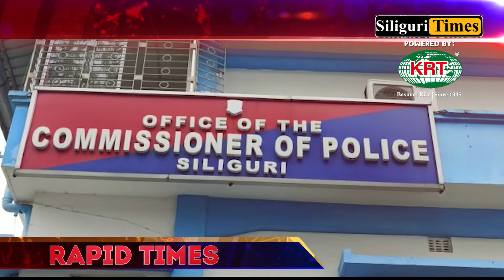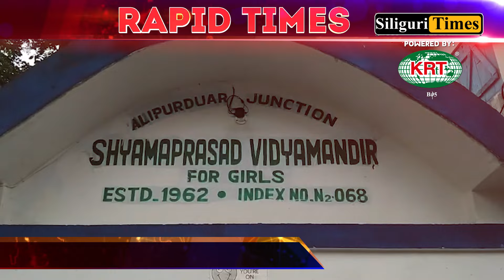Rapid Times - A Glance At Today's Highlights - Hindi (20.01.2024)